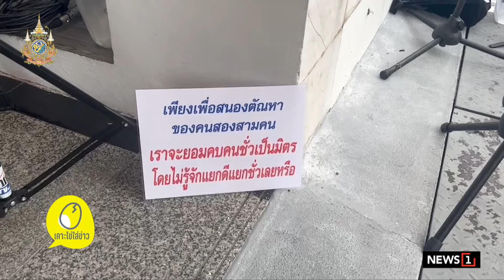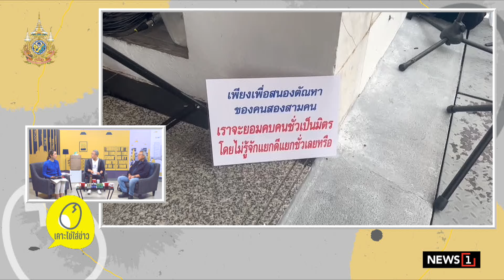พปชร.ทวงคำมั่น “อุ๊งอิ๊ง” ให้ร่วมรัฐบาล ห่วงโดนร้องจริยธรรมปมไม่ซื่อสัตย์ : เคาะไข่ใส่ข่าว 30-08-67